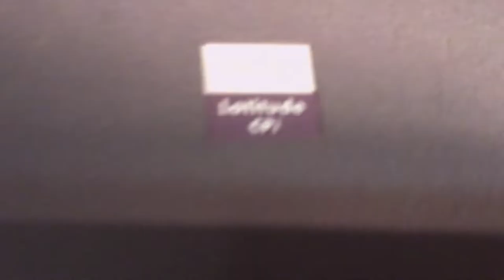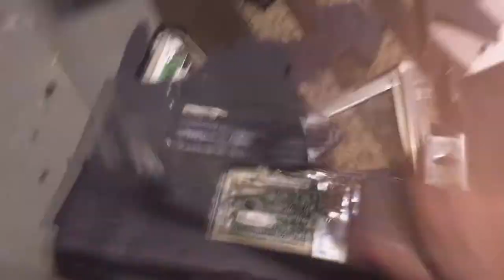Triple Smash! win98 laptop,dvd player,VCR!!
I was just trying to play fortnite on my new windows 98 laptop LOL!